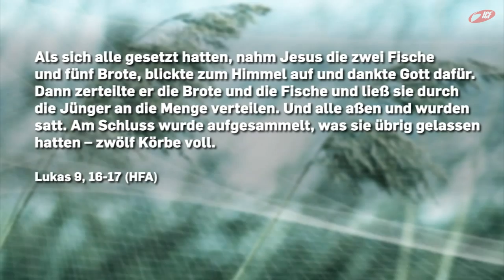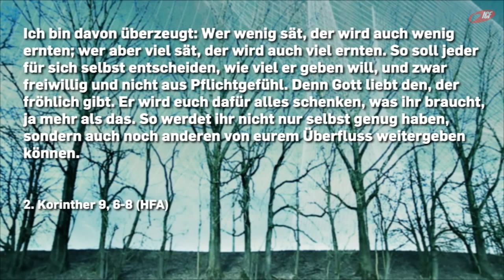Erlebe den Flow (ICF München Videopodcast)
Eine Predigt aus der Serie »im Flow« mit Tobias Teichen vom 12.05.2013

»Stell dir vor, du bist Im Flow! Du lebst ein Leben in Freiheit, außerhalb des Hamsterrads. Du bist gesegnet. Alle deine Ressourcen und alles was du besitzt und bist, werden zum Segen für dich und andere. Göttliche Prinzipien säen und ein Leben ernten, das zu dir passt.«